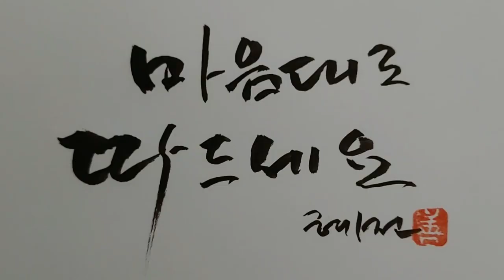포도와 파랑새